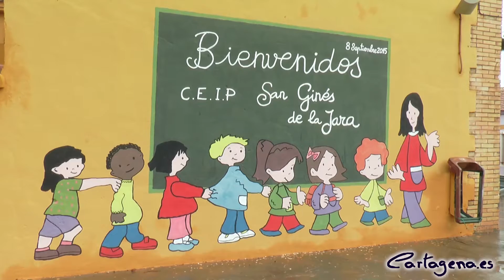Los alumnos de El Llano iniciarán su clases el 8 de septiembre con total normalidad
Las obras en el CEIP San Ginés de la Jara, del Llano del Beal, estarán acabadas para el inicio del curso escolar este próximo mes de septiembre. Así lo han anunciado este miércoles, 30 de agosto, el edil de Desarrollo Sostenible, José López, y el concejal de Educación, David Martínez, tras la visita que han realizado junto a la Directora general de Centros Eucativos de la Comunidad Autónoma, Mª Remedios Lajara, y técnicos municipales y de la Consejería de Educación.

El concejal de Educación ha asegurado que su objetivo ha sido durante este verano que los trabajos terminasen a tiempo para que el curso empiece con normalidad en el Llano del Beal. "Este verano, todos hemos puesto el foco en este pueblo para que el alumnado no tuviera que desplazarse" a otros centros educativos, ha enfatizado, al tiempo que ha mostrado su satisfacción ante la seguridad de que los escolares no van a sufrir contaminación por metales pesados.

Asimismo, ha asegurado Martínez, técnicos municipales harán seguimiento durante todo el curso de la situación en el colegio para comprobar que no hay problemas. A su vez, ha agradecido el trabajo de la consejería de Educación para que las obras se iniciasen y terminaran antes del inicio del curso escolar.

A pesar del inminente inicio de las clases, "la coordinación que ha habido en todo momento entre la Consejería y el Ayuntamiento para poder llevar a cabo estas obras", ha valorado la Directora general, que ha subrayado que esta dinámica ha posibilitado que los trabajos avancen con premura y muy probablemente estarán terminados antes de la llegada de los escolares a las aulas. En caso de que no fuera así, ha asegurado Lajara, serían muy pocos los días de convivencia entre escolares y obras.

José López ha felicitado al equipo de Infraestructuras y Educación que ha hecho seguimiento de las necesidades de este colegio, en base a los datos y recomendaciones extraídos del informe por su trabajo "arduo y rápido" ya que "supieron descifrar el problema y la solución", que se ha materializado en la conducción de aguas pluviales en superficie para que no lleguen al colegio. De este modo, los metros cúbicos de agua que entraban al centro se han canalizado, a la espera de la instalación de un plan de pluviales en la zona alta de la localidad, lo que constituye una obra de grandes dimensiones y un proyecto a largo plazo.

Además, ha mostrado su satisfacción al comprobar, a través de las lluvias de estos últimos días, que "no ha entrado nada de agua al colegio, solo lo que ha llovido sobre el propio centro", por lo que "ya está solucionado el problema de la entrada de aguas al CEIP San Ginés de la Jara". Por otra parte, la reparación de ventanas e instalación de otras nuevas en el colegio ayudará a mantener un ambiente estanco en el interior del centro, donde no podrá entrar polvo.

"La visita de hoy ha sido técnica, para comprobar cómo se van desarrollando las obras, tanto las que ha puesto en marcha el Ayuntamiento de Cartagena como las de la consejería de Educación", ha apuntado la Directora general, al tiempo que ha recordado que hace "escasos días" se hacía público el informe que confirmaba la presencia de metales pesados en el suelo.

Por ello, ha subrayado, desde la consejería se está contratando con carácter urgente todo lo necesario para que se pueda llevar a cabo la pavimentación de diversas zonas del centro educativo que aún no están pavimentadas, como la zona de Educación Infantil o el campo de fútbol, tal y como recomienda el informe de los técnicos de Medio Ambiente, unos trabajos que, previsiblemente, comenzarían el lunes de la próxima semana. Así, ha asegurado López, "el día 11 los niños van a poder empezar a dar clases con total normalidad".